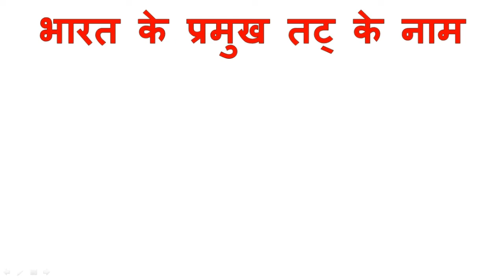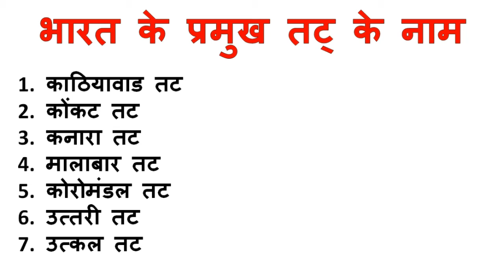Bharat Ke Sabhi Tat Aur Tatiy Maidan || भारत के तटों के नाम और उसके क्षेत्र || भारत के तटीय मैदान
जय हिन्द दोस्तों आज हम लोग इस वीडियो में भारत के  सभी तटों के नाम और तटीय मैदान को इस वीडियो में Discuss करेंगे ।।